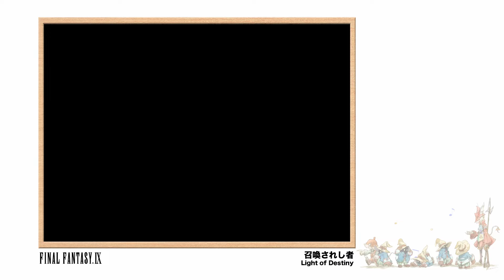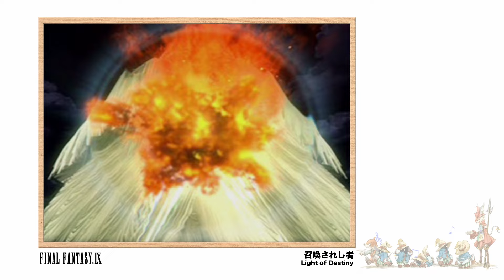[Video Soundtrack] Light of Destiny [FINAL FANTASY IX]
Title: Light of Destiny
Composed by: Nobuo Uematsu
Arranged by: Nobuo Uematsu